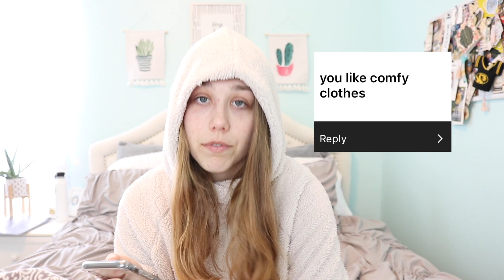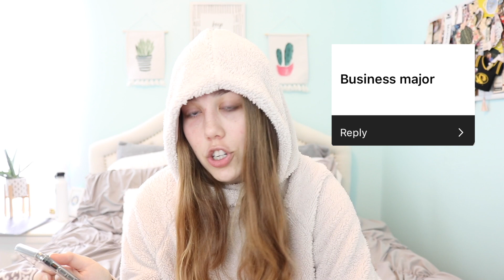reading people's assumptions about me...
✰Personal Instagram: @bre.matt

✰Photography Instagram: @breanna.matthews

Camera I Use:
✰Canon 80D
✰Vlog Camera: Sony CyberShot

Hi I'm Breanna, a 20 year old lifestyle and college vlogger from MO.  I'm currently a college student at University of Missouri studying business!  I make a ton of videos involving college advice, get ready with me, vlogs, and much much more. Make sure you subscribe so you don't miss out on any videos and also follow me on my social media such as Twitter and Instagram to stay even more connected with me! See you in my next video!